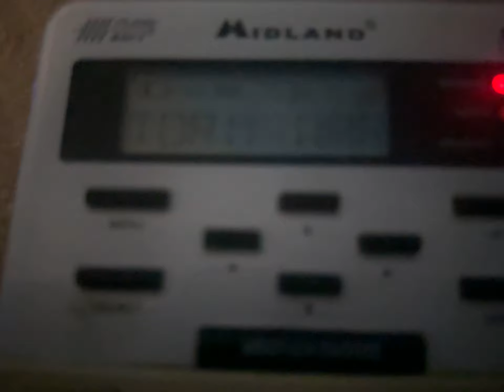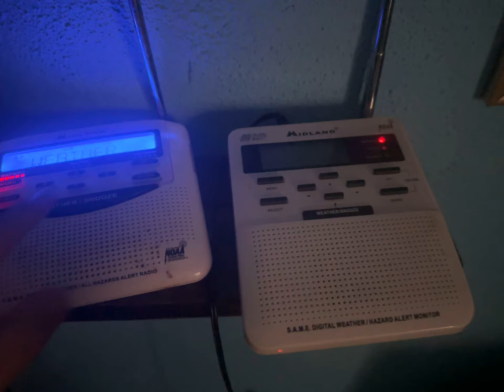(EAS #72) severe thunderstorm warning. 8/14/24. ￼